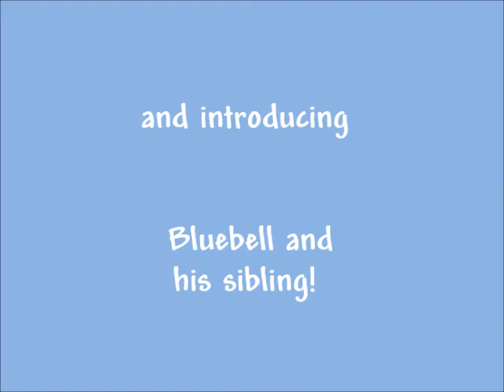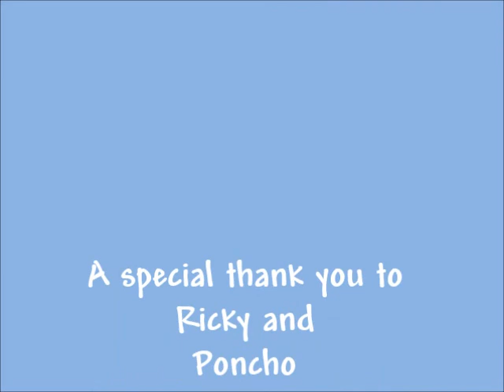Baby Blue Jay Rescue PART 10 6-18-16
"Here is a little video of Bluebell and his family enjoying our backyard.  Bluebell is almost all grown up and can eat by himself, but sometimes his Mommy will feed him on a branch.  In this little video you will not only see Bluebell but also his sibling who I haven't named yet.  I hope you enjoy this video.  love, Fatboy Babushka."